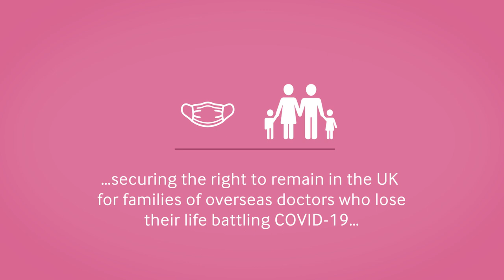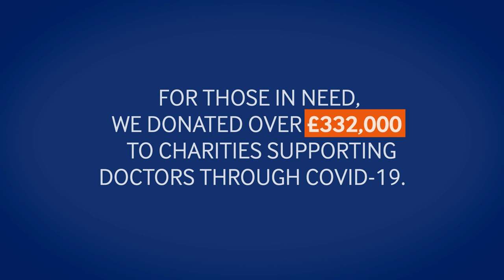2020: A year of challenges and extreme pressures | British Medical Association